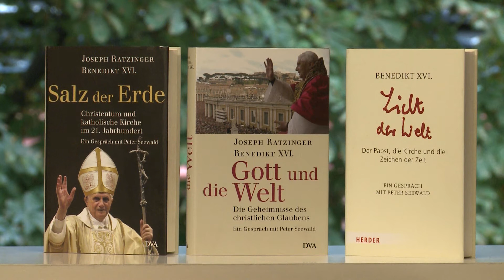Papst Benedikt XVI. im Gespräch mit Peter Seewald: Das Interviewbuch "Das Licht der Welt"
Peter Seewald im Gespräch mit Papst Benedikt XVI. Daraus entstand das Buch: „Licht der Welt". Der Autor und Papstkenner erzählt von den Rahmenbedigungen des Interviews in Castel Gandolfo.